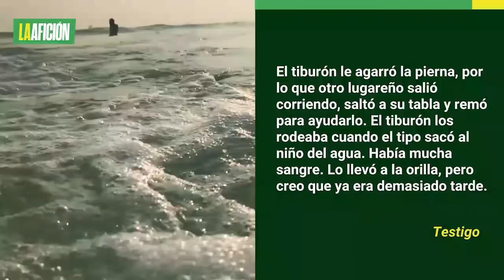Muere Khai Cowley, promesa del surf, tras ser atacado por un tiburón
Una lamentable noticia conmovió al mundo luego de darse a conocer la trágica muerte de Khai Cowley, una joven promesa del surf de tan 15 años, quien fue atacado por un tiburón blanco en una playa de Australia.